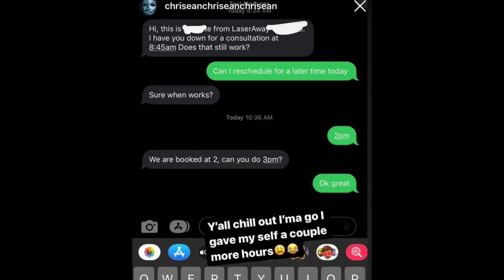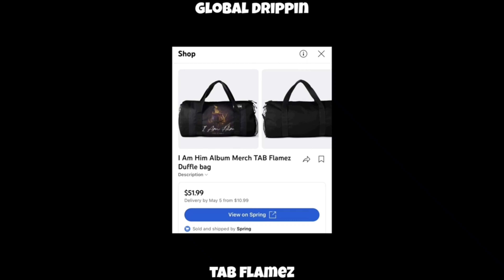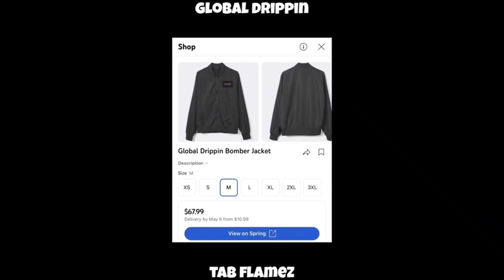Blueface Blames Chrisean Rock For His Doubts About Their Unborn Child Is She Lying About DNA Test?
Chrisean Rock Calls The Cops On Her Ex-boyfriend Ronny After He Stalked Her At The Mall Demanding To See His “Son”! Blueface Blames Chrisean Rock For His Doubts About Their Unborn Child Is She Lying About DNA Test? Chrisean Rock Says Blueface Is The Father. Blueface Is Catching Heat For Asking His Son If He's "Gay" On Live. Charleston White Responds to BlueFace Video of Him Asking His Son 'Are You Gay' Blueface And Chrisean Rock Finds Out Who The Father Of Her Baby Is After Paternity Test. “Ya’ll Really Think I Wrote That? That’s Disrespectful” Blueface Responds To Ppl Calling Him ‘Zesty’ For Writing His BM, Jaidyn Alexis Latest Song

Blueface Baby Mama Jaidyn Says She Will Never Be Cordial With Chrisean Rock Blueface Get Slapped By His Son While Sneaker Shopping. Boy Full Of Emotions: Chrisean Rock Brings Interviewer To Tears After Hearing Her Music During Podcast Interview. "I Might've Got Some Head A Long Time Ago" Blueface claims He Allegedly Slept With Megan Thee Stallion Years Ago And Got The Neck. This Some Sh*t Right Here: Blueface Recalls Moment Where His BM, Jaidyn Alexis Walking In On Him & Chrisean Getting It In! “I See Why I Was Fighting & In Jail” Chrisean Reacts To Blueface Claiming He Got Head From Megan ... Says Jaidyn Should’ve Popped The Sh*t Outta Him. What Y’all Think? Chrisean Rock Out Here Showing Off That Post-Baby Body On TikTok. Reunion About To Be Crazy... Woah Vicky's Friend Disrespecting Chrisean Rock's Child... Her Friend About To Get Her Whooped Again! Ready To Risk It All: Crip Mac Shoots His Shot At Chrisean Rock & Disses Blueface. Blueface Facing Backlash For Being A “Bad Parent” After This Video From His Recent Instagram Live Goes Viral! He Didn’t Want No Smoke: Dude Curves Chrisean Rock After She Tried To Throw Back On Him At A Party. "My Mom Is A Wh*re" Blueface Violated His Own Mother On Social Media After Proposing To His Baby Mother Jaidyn Alexis! Chrisean Ain’t Gon' Like This One Bit: Blueface Proposes To His Baby Mama Jaidyn Alexis During L.A Rams Game. She Ain’t Gonna Like This One: Summer Walker Does An Impression Of Chrisean Rock On TikTok! “Damn Well That Was My Ring” Chrisean Rock Believes Blueface’s Proposal To Jaidyn Alexis Was A Publicity Stunt & That The Ring Was Made For Her! Chrisean Threatens To Put Hands On Summer Walker The Next Time She See's Her For Clowning Her! “We Locked In Forever” Chrisean Rock Says She’s Still Messing With Blueface Even Tho He’s Engaged. Chrisean Exposes Her Phone Conversation With Blueface At Waffle House… He Tells Her To Stop Acting Like He Fk’s With Her Online. Blueface Spotted Hugging And Flirting With Women Other Than His Fiancée She Giving It All She Got: Blueface Records Himself Getting H*ad From Jaidyn Alexis On Instagram! “Shut Up And Put That D In Your Mouth” Blueface Responds To Cheating Allegations! "Ya'll Know I'm A Married Man, Stop Playing” Kai Cenat Made Chrisean Rock Cry After Reading Her A Book On Jail Live-Stream! Tylil Makes Chrisean Rock Blush After Writting Her A Poem. 7 Days In Jail W/ Kai Cenat Got Real... Vatos Swing On Inmates & Chrisean Tw*rking With Her Girls After Dissing Blueface. The Smoke Is Crazy: Chrisean Rock Says She Threw Her Phone At Coi Leray's Face & Breaks Down In Tears Over Blueface Taking All The Money

That Money Different: Blueface Says It Costs $100,000 To Book Him And Jaidyn Alexis! “50 Upfront” "Your BM Was In My Video" Soulja Boy Jumps On Blueface's Live... Wants To Catch The Fade... Blue Presses Soulja For Not Reppin' His Set! Standing On Business For Real... Blueface Stomps Out One Of Soulja Boy's Music Plaque's On Stage! "He The Type Of N To Tell" Blueface Checks Soulja Boy From A Jail Call For Talking Reckless… Sends PSA For His B**ch*s & Young Kings Out There Chrisean Tells Dark-Skinned Girl On IG Live That She’s Not Cute & Has A Large Nose! “I Know U Don’t Like Your Complexion” "Praying To God, Allah, Is Pointless If You Don’t Receive Jesus" Chrisean Rock Claims The War In Gaza Is Due To Palestinians Not Believing In Jesus! Chrisean Rock Goes Viral After Being Released From Jail And Being Reunited With Her Son! “So Much I Wanna Say” Chrisean Ex-Friend Claims She Hooked Up With Offset & Intentionally Left Her Earrings Behind For Cardi To Discover! chriseanrock offset cardib Ronny Just Wanted To Know If The Kid Was His… Now He’s Gone! Chrisean Rock’s Ex-BF Reportedly Sh*t & K*lled Outside His Baltimore Home. “You Be Sounding Lame AF” Soulja Boy Goes On Rant & Tells Lil Yachty To Stop Mentioning Him! Chrisean Rock Blasts Soulja Boy For Not Keeping The Same Energy W/ Blueface When He Told Him To Pull Up To The Liquor Store Before Getting Locked Up!